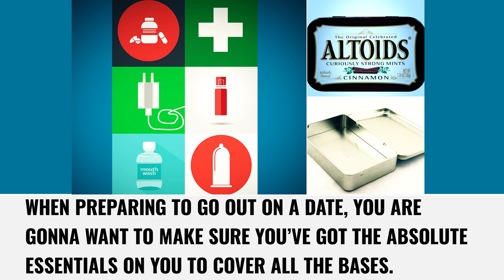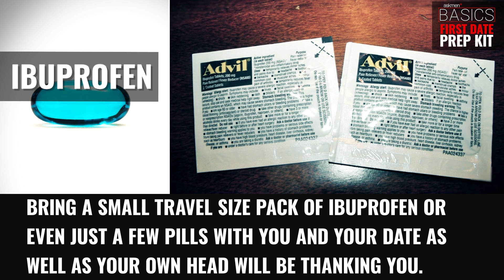First Date Prep Kit | Basics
Going on a first date can be stressful! This prep kit will ensure that you got everything covered so you can impress her and be ready for anything. Now relax and go enjoy yourself!

Is there anything else you would add to this prep kit? Tell us below in the comments!